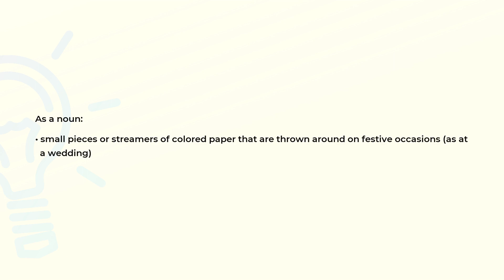What is the meaning of the word CONFETTI?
Definition and spelling of the word CONFETTI.

(00:00) Intro
(00:07) As a noun
(00:19) Spelling

As a noun (00:07):
• small pieces or streamers of colored paper that are thrown around on festive occasions (as at
  a wedding)